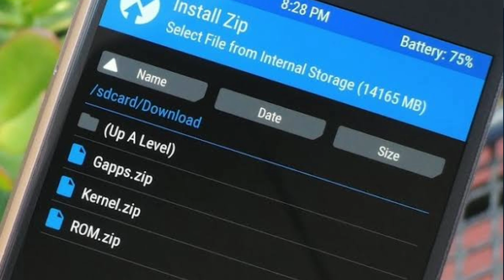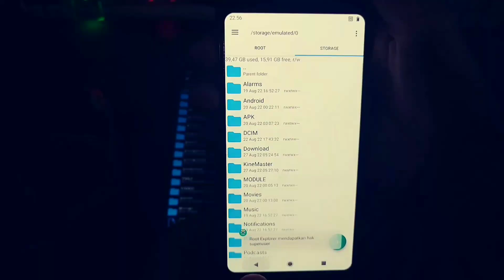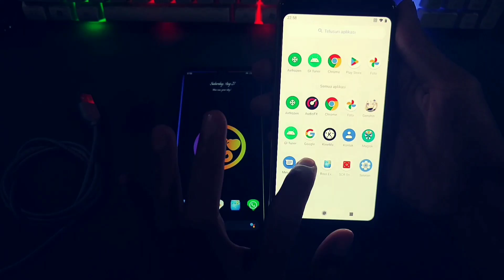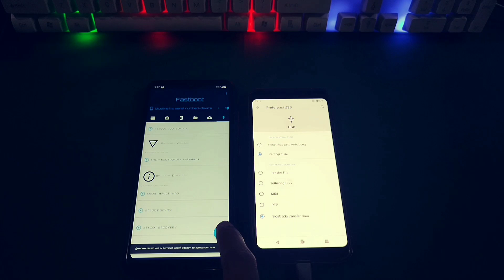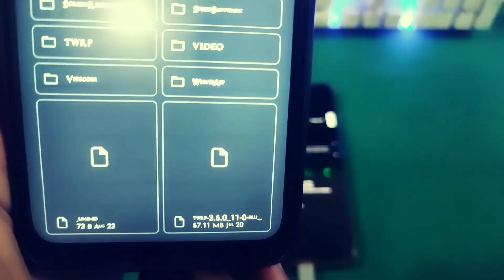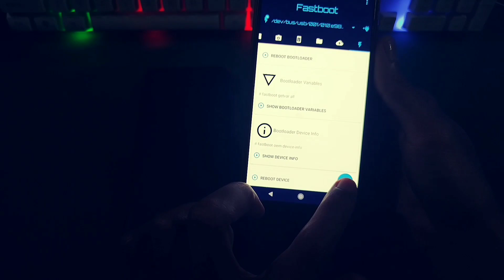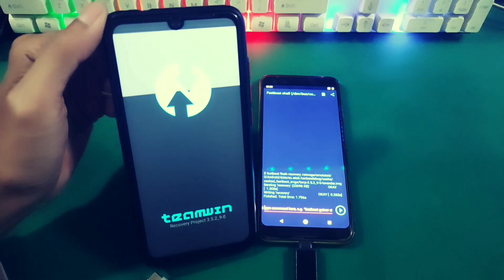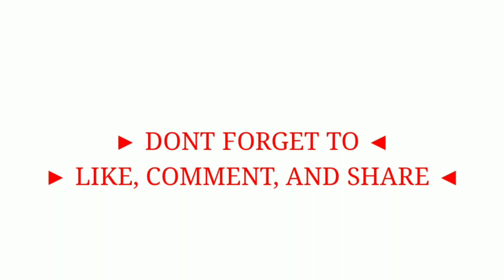Cara Pasang Custom Recovery Tanpa PC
cara pasang "twrp/custom recovery" tanpa pc

Video kali ini bang ojan akan share cara memasang twrp di hp android tanpa root dan tanpa pc, khusus untuk beberapa device yang punya twrp custom.
Dalam video untuk partisi static dan partisi dynamic, berbeda kode jadi jangan salah atau terbalik.
Noted, jangan gunakan twrp hp lain kecuali kalian menerima resiko yang terjadi.

⛔DI BACA DULU⛔
⇥ LINK
OFFICIAL TWRP ( google pixel, oneplus, LG, sony etc )
⛔ hp yang gak ada di desk, jangan pakai twrp hp lain.
Kalo hp mentok di logo, pasang file di bawah ☑
For stock rom